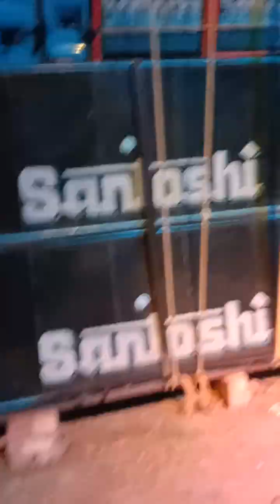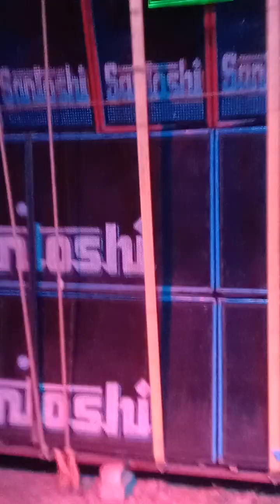আমারা কোথায় গেলাম দেখো# plz-my-chanel- subscribe kore dao